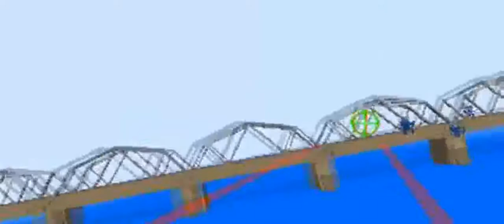Chaos Control | Action Game | Trailer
Chaos Control, a super-production designed entirely on Silicon Graphics, takes you to the heart of a fantastic epic that blends cyberculture, virtual travel and manga graphics. At the controls of a space fighter, your dangerous missions will lead you into a unique spectacle with multiple, fantastic sets in full screen 3D vision.

It's the year 2071. Only one space fighter has the courage, composure and razor-sharp reflexes to eliminate the savage Kesh Rhan Extraterrestrials...ace pilot Jessica Darkhill. As Lieutenant Darkhill, your missions encompass heart-stopping battles in four distinctly different, full-screen synthesized universes. Your destiny - to save EARTH.

First you must liberate Manhattan. If you succeed, enter the core of a virtual reality computer to neutralize a lethal virus. Then soar to outer space to destroy the enemy's well-fortressed flagship. Finally, master a fearsome labyrinth of traps to greet and beat your nemesis, Lord Commander Arakh' Kreen.

• More than 60 minutes of computer-generated animated images.
• Real piloting sensations due to the movements and the non-linear travel of the vessels involved.
• Total immersion into the game enhanced by hyper-realistic sound effects.
• A grandiose sound track consisting of original titles using the stereo effect, CD quality.
• Combat sequence in Manhattan: the island has been entirely recreated in 3D, modeled with 2 million polygons.
• Use of three travel modes: basic model space fighter, virtual mode inside a tank, prototype fighter considered as the ultimate weapon.